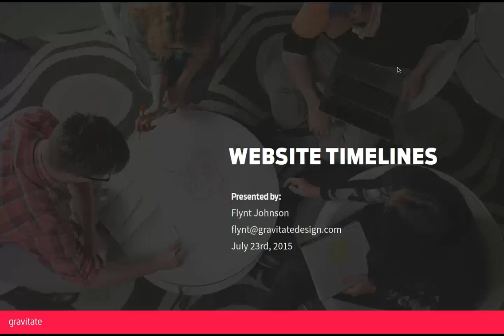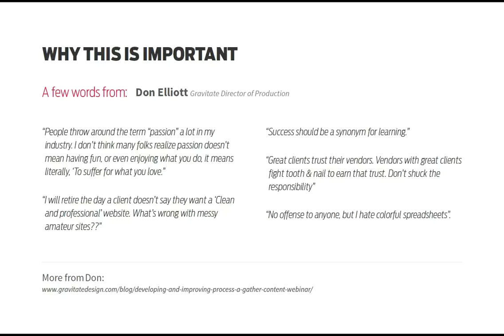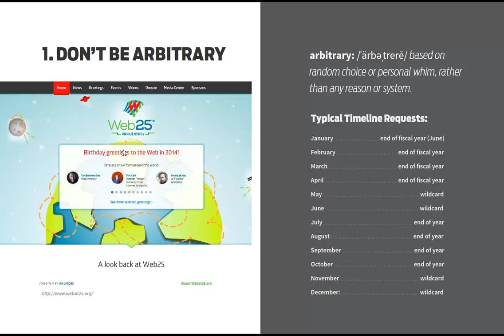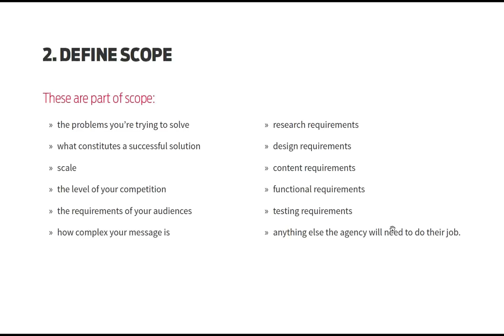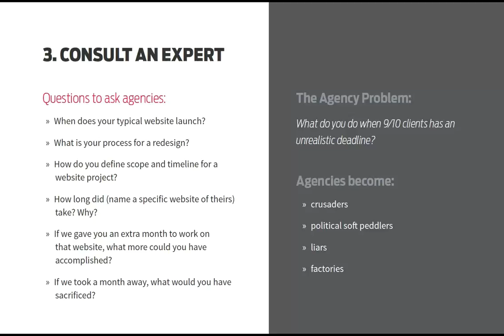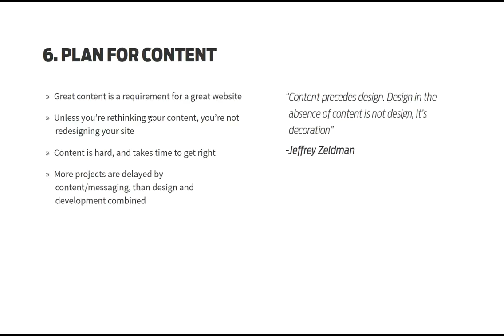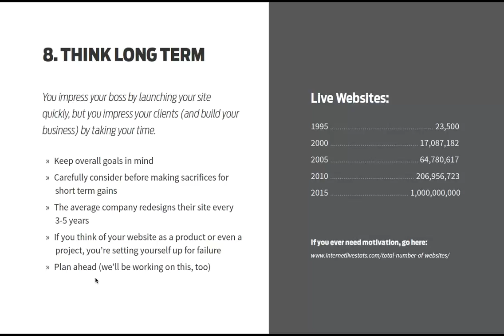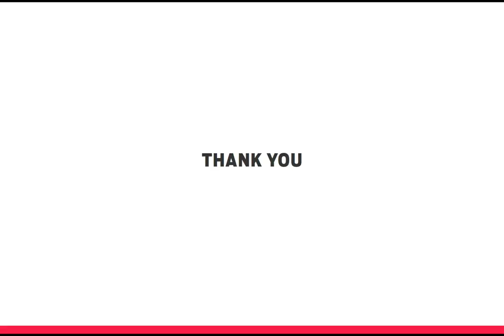Webinar: How To Define a Realistic Website Project Timeline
It’s not talked about often, but the timeline is the hardest part of the client/agency relationship. As much as design agencies are lionized as auteurs that design unique, beautiful websites to drive massive success for their clients, the truth is that in this industry, success depends on the partnership between clients and agencies.

The best agencies collaborate extensively with their clients and lead them through the process of defining and implementing great solutions. The best clients are clear and transparent about their goals, strengths, and weaknesses. Those clients simultaneously allow the agency to take the lead in their areas of expertise and push the agency to do their best work. Anything that disrupts that relationship can make a project more painful and, more importantly, compromise the quality of the work.

Enter timeline.

If you asked most clients and most agencies about their biggest point of contention, they would almost always say it was the timeline. The client wants their site up as fast as possible, while the agency wants to do their best work and (let’s face it) has more experience with developing a realistic timeline.

This tension creates all kinds of havoc, starting in the sales cycle and continuing right through launch day.

In this presentation we discussed:

    What industry experts and other agencies say about timelines
    Internal scoping and preparation for your team
    Talking to agencies about the timeline and judging their promises
    Determining how quickly your team can handle a project
    The pros and cons of rushing (and what rushing means)
    Realistic timelines at Gravitate
    Q&A

This was originally aired on July 23, 2015 at 11:00 AM Pacific and presented by Flynt Johnson & Don Elliott